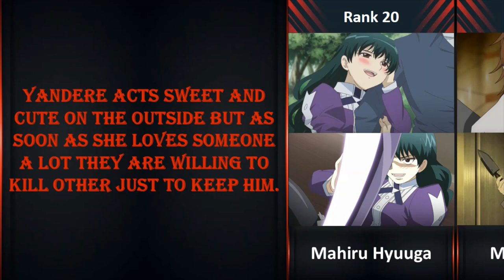Ranked, The 20 Best Yandere Girls In Anime Of All Time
You know the phrase "crazy in love"? Well that's pretty much the definition of a yandere character. Yandere is a sickness that infests itself in the sweetest of characters, who become so absolutely infatuated with their love interests that they are willing to do anything for them, even if those actions aren't necessarily what their love interests desire. It's a mental instability that forces them to focus their energy on one cause (love), and once a yandere falls in love, there's just no turning back. Especially after you've killed every other girl/boy your crush is close to in order to protect them.

This list is based on the votes till- May 2022.

Join Anime Community (Forum): AnimeQA.net